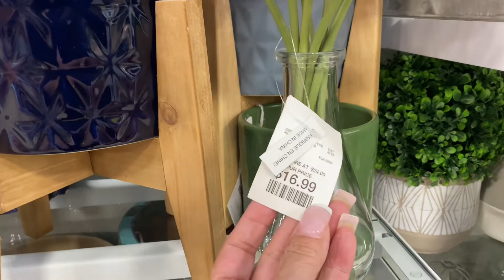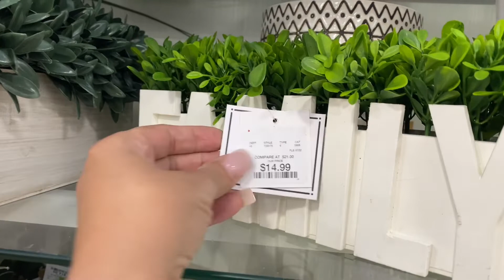Shopping at Home Goods for new finds!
Shopping at Home Goods for new finds in Home Decor

Creator/Designer of easy and budget friendly DIY Home Decor , Dollar Tree and other inexpensive Come with me Shopping, and Hauls. Doing Home Life and sharing it with you.  If you enjoy these platforms, then this Channel is for you!   I will be uploading my content at a minimum of 4 times a week in the am and pm,  extra on Weekends!

Current student of "Charis Bible College" Love Serving the Lord, Amen!
Proverbs 16:3 - Commit to the Lord whatever you do and he will establish your plans, Amen!
Joshua 1:3 - I have given you every place on which the sole of your foot treads, just as I promised to Moses, Praise God ! Amen!